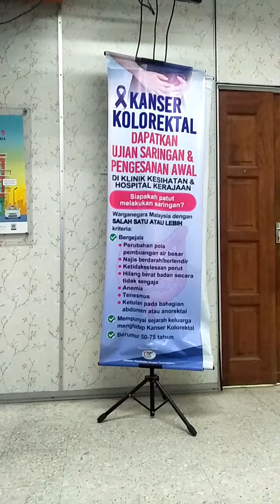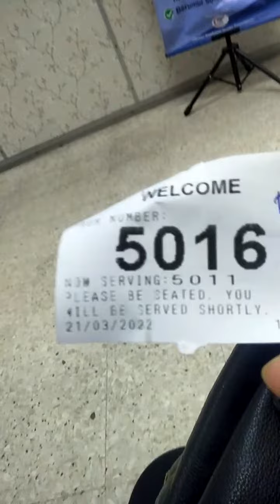25 June 2022